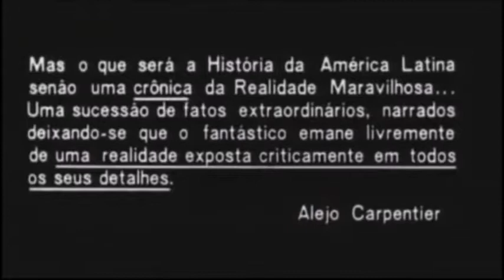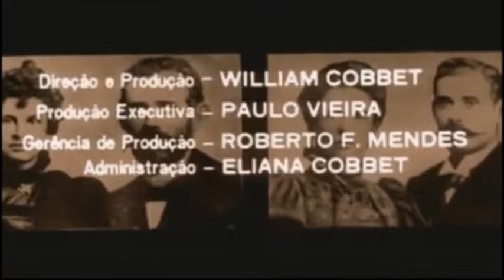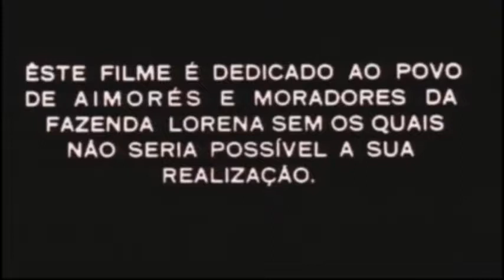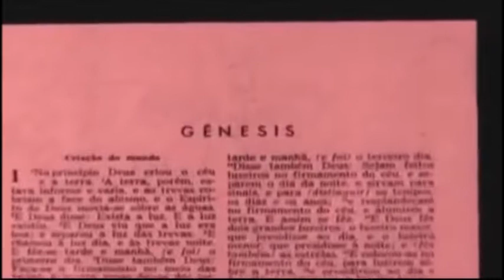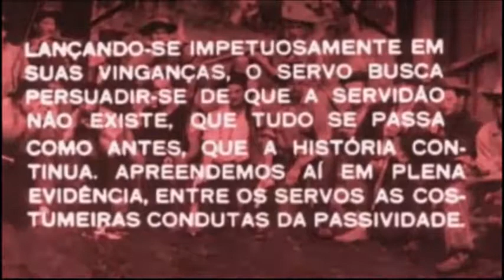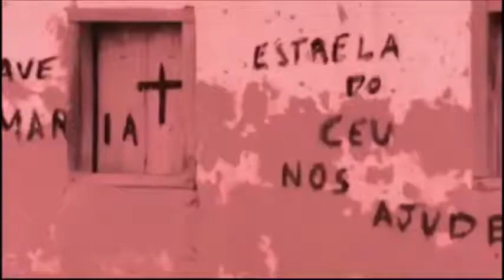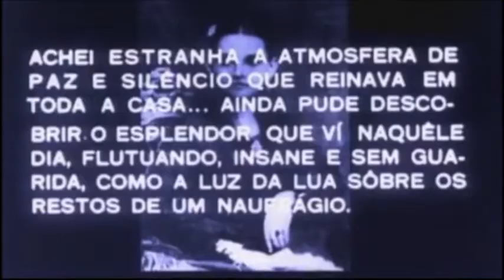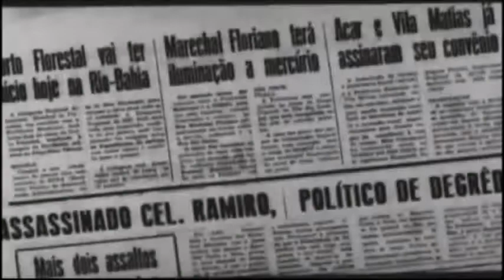Os senhores da terra.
Filme brasileiro: OS SENHORES DA TERRA. (1970)

OS SENHORES DA TERRA é um filme brasileiro de 1970, dos gêneros Drama e Aventura, escrito, produzido e dirigido por Paulo Thiago que também compôs as letras das canções ouvidas no filme, interpretadas por Maria Lúcia Godoy, Guttemberg Guarabyra e Luís Gonzaga Jr.. As filmagens foram feitas na cidade mineira de Aimorés, no vale do Rio Doce, terra natal do cineasta Paulo Thiago. A história alegórica foi inspirada em fatos reais, como a do coronel Bimbim que recebeu a polícia a bala em 1958, após ser acusado da morte de um prefeito.

Na cidade do interior de Minas Gerais chamada Degredo, que recebeu esse nome por ser uma antiga colônia penal do império para presos políticos, o grande criador de gado Coronel Floro e seus jagunços atemorizam e exercem o poder sobre todos. Ao assassinar o prefeito numa cerimônia pública, o Coronel é jurado de morte pelo seu maior inimigo, o Coronel Mendes Medeiros, antigo comandante militar. Medeiros chama o matador profissional Judas que resolve se disfarçar de jagunço para escolher a melhor hora para assassinar o Coronel Floro. Mas ele se interessa pela enteada do coronel, a solitária Rosa Viviana, e demora para cumprir o acordo. O Coronel Mendes resolve então se aproveitar do apoio de um recém-chegado engenheiro enviado pelo governo para supervisionar a construção de duas represas na região e se alia ao Delegado Militar da cidade para perseguir o Coronel Floro.

BRASIL

1970 •  cor •  95 min
Direção  Paulo Thiago
Roteiro  Paulo Thiago
Elenco  Rodolfo Arena
Milton Moraes
Paulo Villaça
Gênero  Drama
Aventura
Idioma  Português

Elenco

Rodolfo Arena...Coronel Floro
Milton Moraes...Delegado
Paulo Villaça...Engenheiro
Roberto Bonfim...Judas
Ausonia Bernardes...Rosa Viviana
Angelito Mello...Coronel Mendes Medeiros
Waldir Onofre
Jorge Gomes
Noemi de Andrade